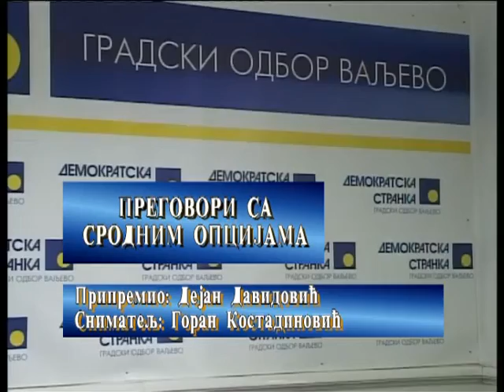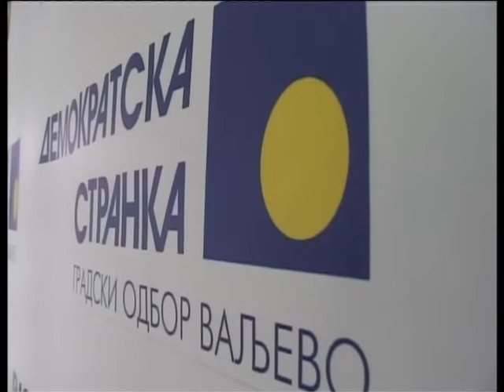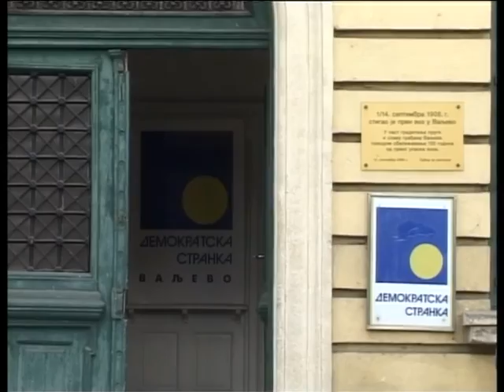PREGOVORI SA SRODNIM OPCIJAMA